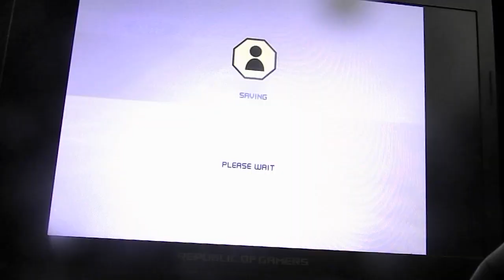Off Road Race in Colonial Grounds Reverse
Dusk Driving in Colonial Grounds Reverse USA,
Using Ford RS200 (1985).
Game: Ford Racing 3
Genre: GT/Street Racing
Platforms: PC, PS2, XBOX, GBA & DS
Release Date: October 29, 2004